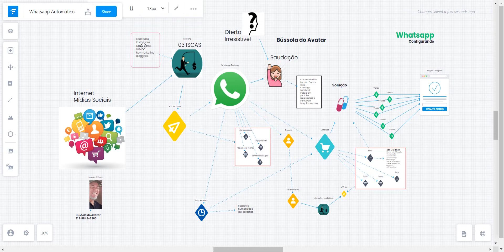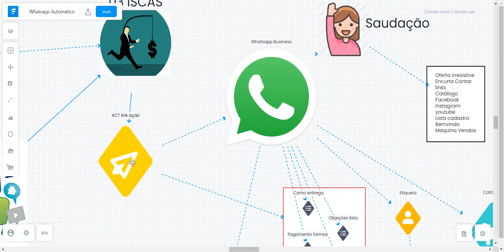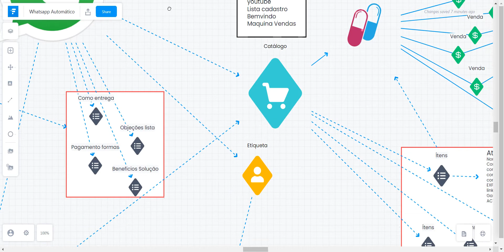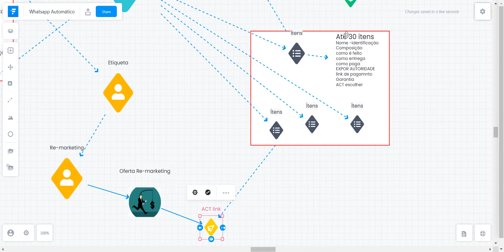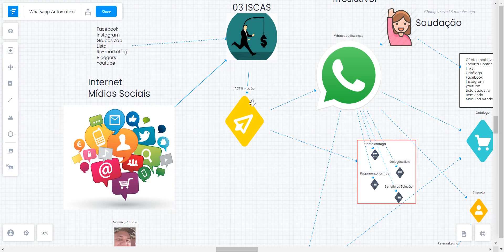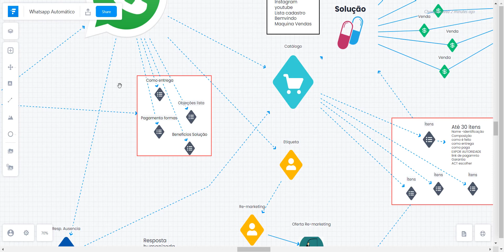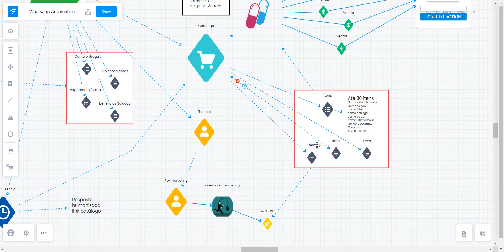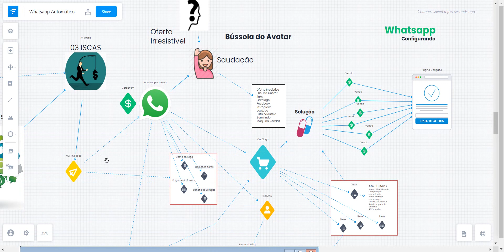Mapa mental WhatsApp para vender no WhatsApp de forma automática e criar um funil de vendas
w0 - Mapa mental WhatsApp no automático inicio para vender no WhatsApp de forma automática e criar um funil de vendas.